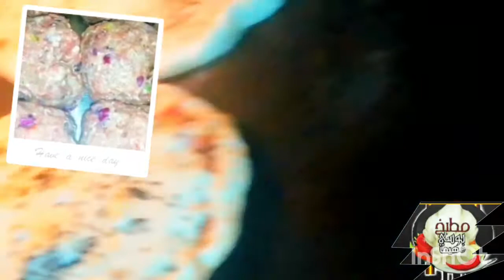وجبةالخيرافطار جماعي للعيش باللحمة الاسكندراني ٱڅڑ يوم رمضان#مطبخ_بوسي_وهيما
اربعه كيلو لحم مفروم
ثلاثه كيلو بصل علي فلفل علي طماطم
توابل فلفل اسمر وجوزة طيب وملح وبهارات حواوشي

للعجين هنحتاج
8كيلو دقيق
كيلو لبن رايب
اربع بيضات
كيلو جبنة موتزريلا
اربع اكياس خميرة فوريه
كوبيتين كبار زيت
ليه ضاني مبشورة
معلقتين كبار سمن او ذبدة
معلقه سكر وملح
وماء دافئ حسب ماتلم معاكي
هتلاقي طريقه ااعجينه فيي اللينك دة

الموسيقي م̷ـــِْن مكتبة يوتيوب